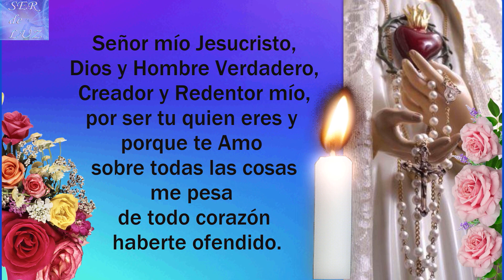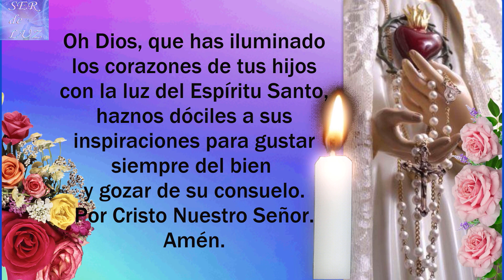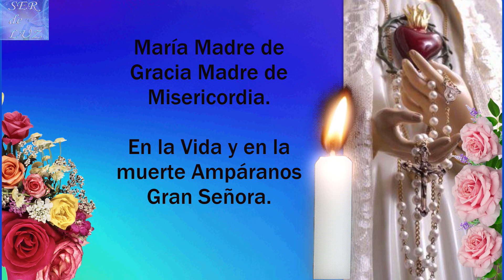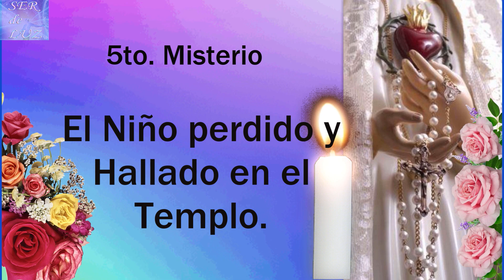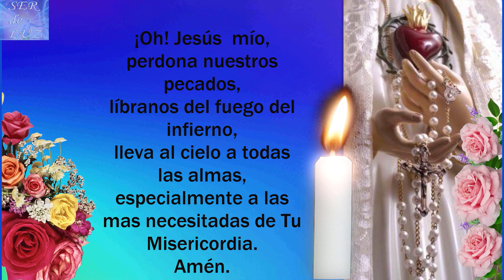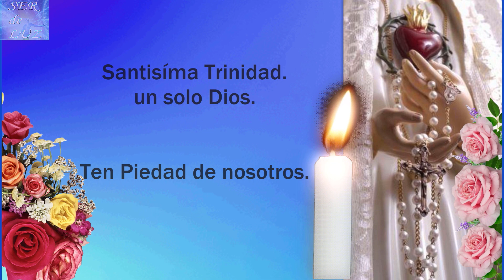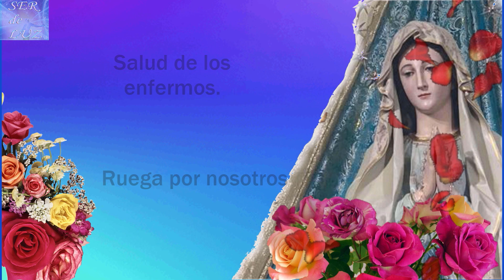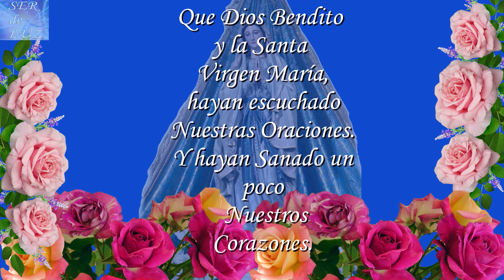SANTO ROSARIO DE HOY SÁBADO 21 DE ENERO DE 2023💝 MISTERIOS GOZOSOS🌹💖🌹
SANTO ROSARIO DE HOY SÁBADO 21 DE ENERO DE 2023💝 MISTERIOS  GOZOSOS🌹💖🌹 Virgen  María Reina de La Paz🌹 Gospa 💖

Misterios Luminosos
# Rosario Gloriosos
Rosario Gozosos
Misterios Gozosos
Santo Rosario Dolorosos
Misterios Dolorosos